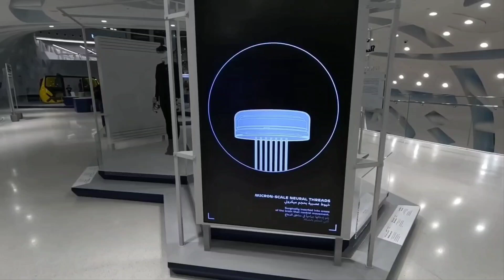Дубай. Келажак музейига саёхат.